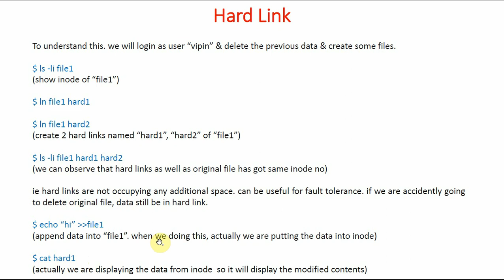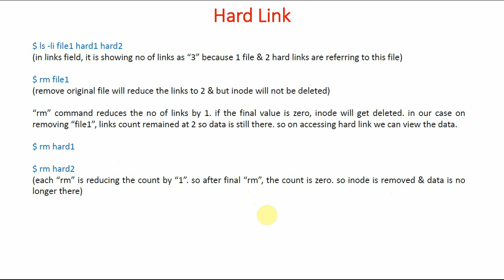59-Linux Hard Links Explained | Linux Tutorial | Linux Commands | Linux for Beginners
Linux hard links explained. What is hard link. How to create hard links in Linux.

Brief explanation of hard links, soft links, and inodes in Linux:

Inodes are data structures used by the file system to store information about a file. Every file in Linux has an inode associated with it, which contains metadata about the file, such as its owner, group, permissions, timestamps, and size.

Hard links are multiple names (or directory entries) that point to the same inode on the file system. Hard links allow multiple files to refer to the same underlying data on disk, so that changes to the file are reflected across all hard links. Hard links can only be created for files, not directories, and cannot span different file systems.

Soft links (also known as symbolic links or symlinks) are files that contain a reference to another file or directory on the file system. Soft links are essentially pointers to the original file, and can be created across file systems. Soft links are useful for creating shortcuts or aliases to files or directories, and for creating relative paths that are independent of the file system's absolute path.

Both hard links and soft links can be used to link files together in Linux, but they have different properties and use cases. Hard links are a direct link to the file's data on disk, while soft links are a reference to the file's path on the file system.